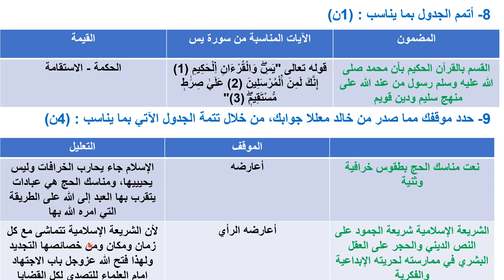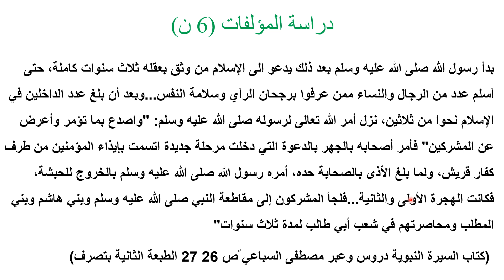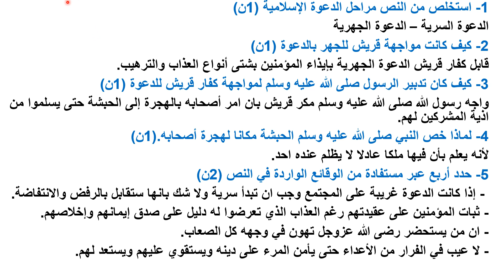تصحيج جهوي التربية الاسلامية باك أحرار 2020 جهة كلميم